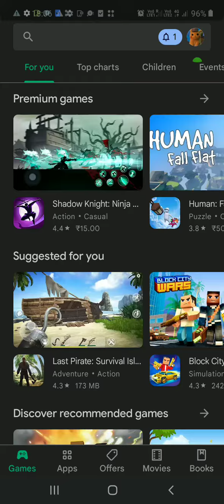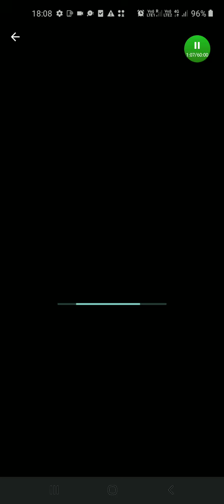mr meat 2 available for pre registration